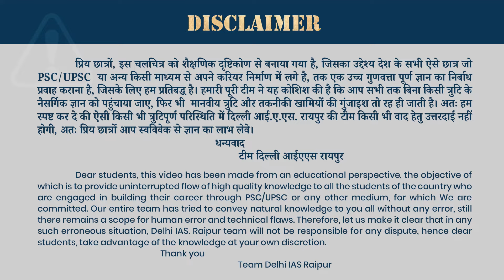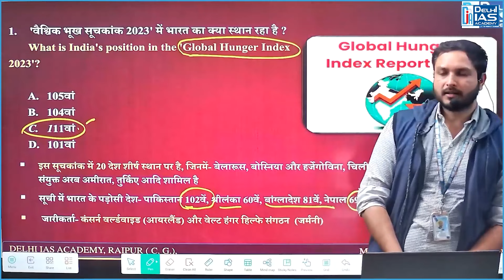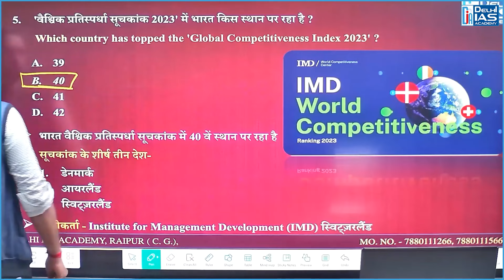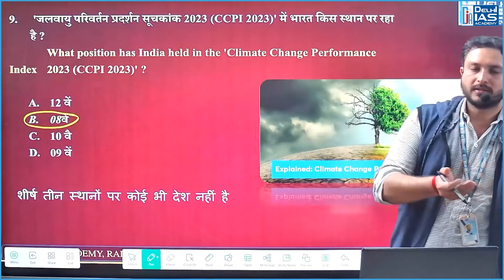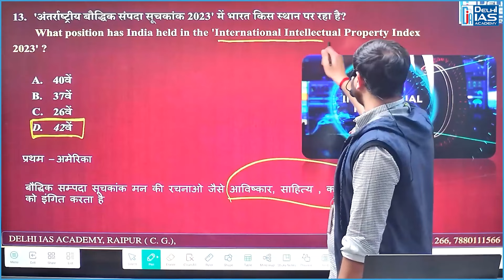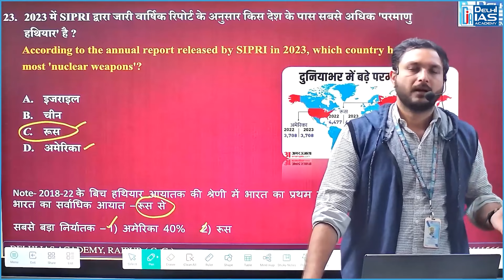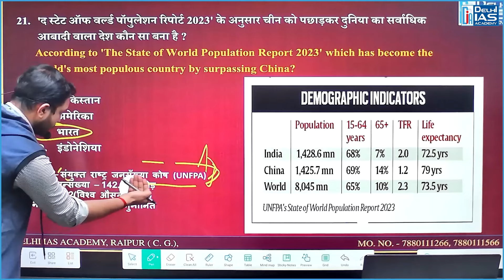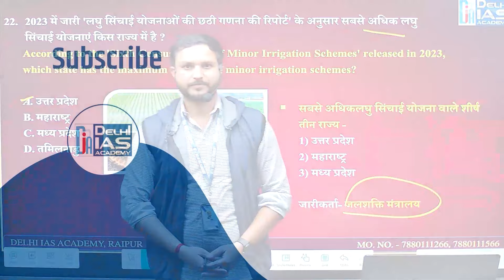Important Indexes for CGPSC 2023 - by Mayank Sir | Dias Raipur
Important Indexes for CGPSC 2023 - by Mayank Sir | Dias Raipur cgpsc index2023 cgpscpreparation | छत्तीसगढ़ करंट अफेयर्स | भारत का करंट अफेयर्स

Video Chapters:
0:00 - Intro
0:36 - Overview
02:07 - Global Hunger Index
04:39 - Important Points
05:55 - Global Peace Index 2023
07:01 - Global Gender Gap Index 2023
07:44 - Global Talent Rankings 2023
08:42 - Global Competitiveness Index 2023
09:49 - World Press Freedom Index 2023
11:30 - Electoral Democracy Index 2023
12:04 - Global Terrorism Index 2023
13:11 - Climate Change Performance Index 2023
13:59 - Hurun Global Unicorn Index 2023
16:06 - Global Innovation Index 2023
16:35 - Global Slavery Index 2023
17:27 - International Intellectual Property Index
17:50 - World's Most Criminal Countries 2023
18:47 - Hankey's Annual Misery Index 2023
19:28 - Global Military Expenditure 2022
23:03 - Swiss Air Tracking Index 2023
23:56 - Human Development Index 2021-22
24:26 - All India Tiger Estimation 2022
27:51 - Maximum Number of Minor Irrigation Schemes 2023
28:19 - First Jal Shakti Census 2023
29:22 - Important Points
30:10 - Complete List on INDEXES 2023
31:19 - Outro

Queries -
All Chhattisgarh Current Affairs 2023
दिल्ली आईएस करंट अफेयर्स 2023
DIAS Current Affairs
CGPSC वार्डन करंट अफेयर्स
सी जी पी एस सी  करंट अफेयर्स 2023
 IAS Current Affairs
Hostel Warden Current Affairs 2023
एडीओ करंट अफेयर्स 2023
Adeo Current Affairs 2023
Cg Adeo Current Affairs 2023
इंडियन करंट अफेयर्स 2023
भारत का करंट अफेयर्स
सीजीपीएससी सीजीव्यापम करंट अफेयर्स